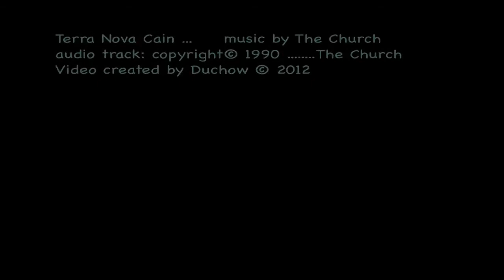Terra Nova Cain (The Church)(Gold Afternoon Fix)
continuing...with the "Gold Afternoon Fix" "theme", here is Terra Nova Cain, by The Church, put to some pretty intense kaleidecision by Duchow.